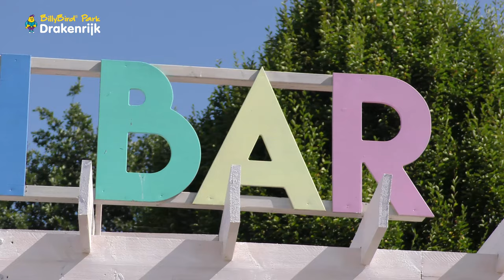The Making of BillyBird Park Drakenrijk aflevering 1